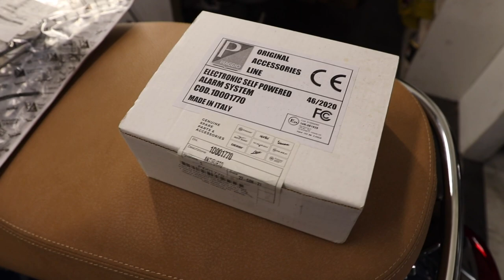Piaggio Vespa Factory Alarm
One of the ways to help keep your scooter under your ownership is to install some kind of security system. One example is this Piaggio/Vespa factory alarm system. This video covers just that!